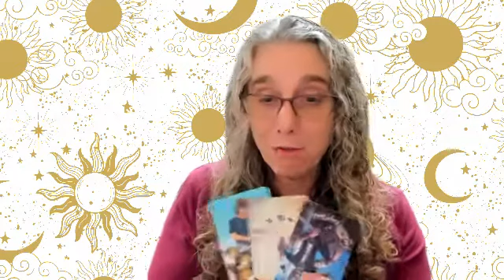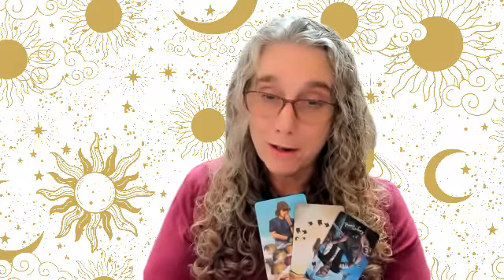Taurus January 2022 Tarotscope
Here is a short three-card reading using Light Seer’s Tarot for your January 2022, and your beginning for the new year.

Check out your sun, your moon and your ascendent and see what energies are present for you as you begin a new month and year.

Remember that StaarCon is this month. Learn about StaarCon and get your tickets